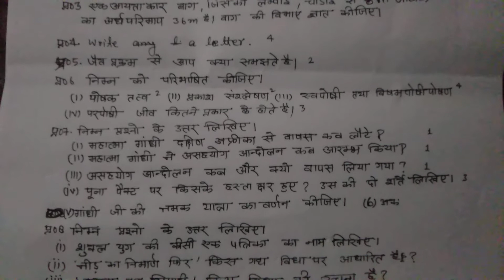Sunday Test Paper ||All Subjects || all Selective Question || Up Boards Exam 2022|| Class 10th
Sunday Test Paper ||All Subjects || all Selective Question || Up Boards Exam 2022||